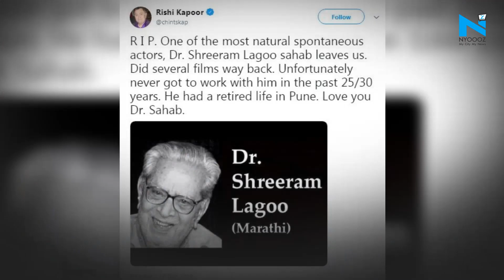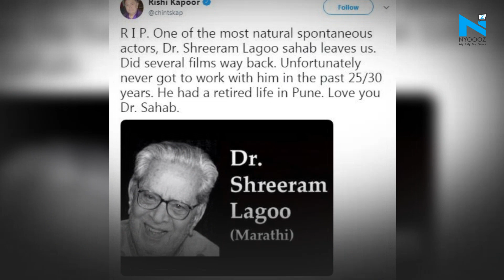Rishi Kapoor, Paresh Rawal and B-town celebs mourn the demise of Shriram Lagoo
Eminent theatre and film actor Dr Shriram Lagoo died due to age-related ailments at Deenanath Mangeshkar Hospital in Pune on Tuesday evening. He was 92.Lagoo, who was a trained ENT surgeon, has worked in over 100 Hindi films, over 40 Marathi movies and Gujarati films and plays.Now, Bollywood celebs took to their respective social media accounts to mourn the demise of the veteran actor.